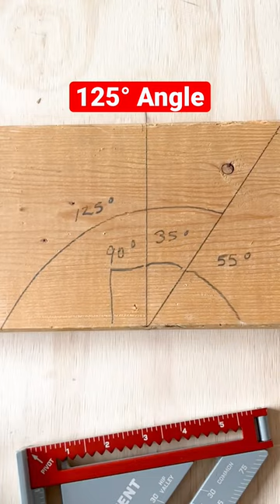Find Speed Square ⏄ ◤ ▷ Fast! 👀💯🙏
How to find Angles Quickly with your Speed Square!  Tips & Tricks!